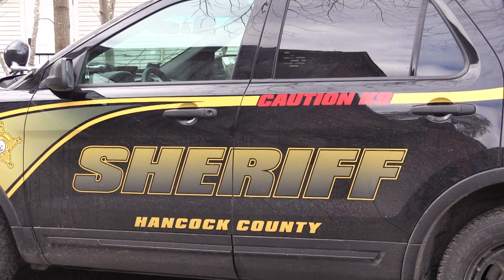Hancock County Sheriff's budget will increase as state police decrease rural patrols